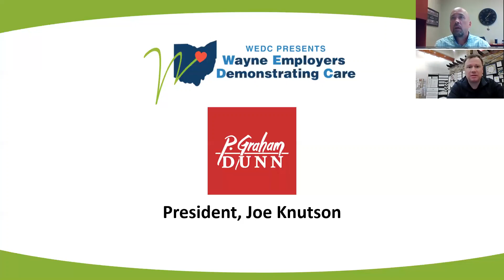Wayne Employers Demonstrating Care: P. Graham Dunn